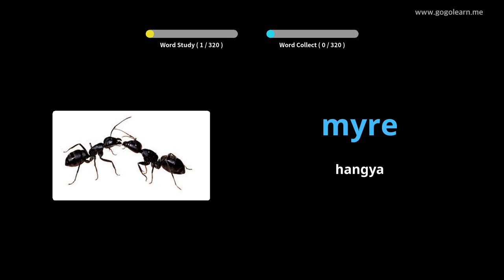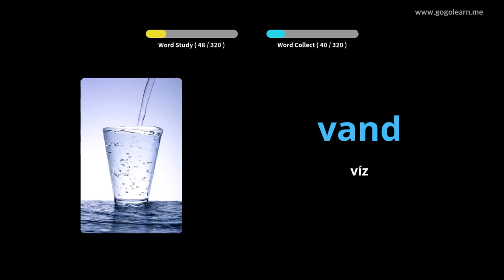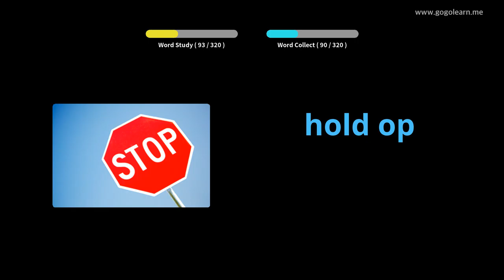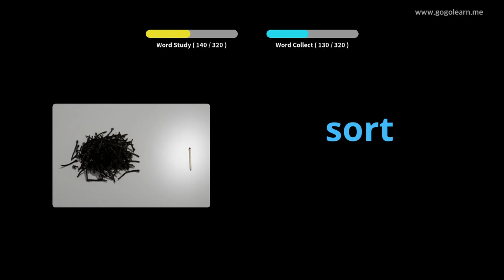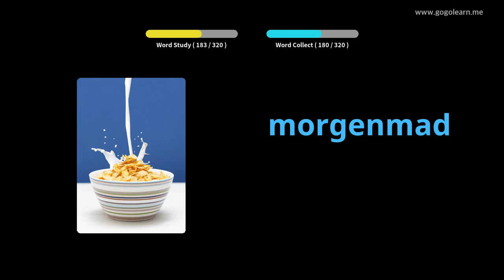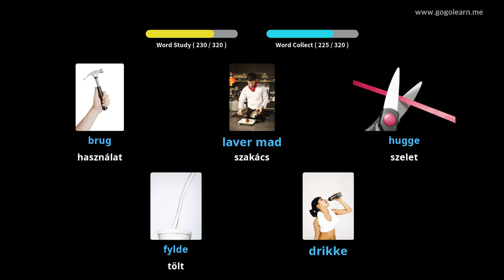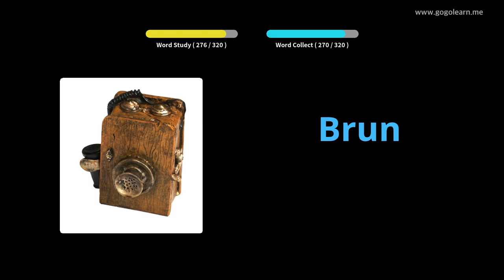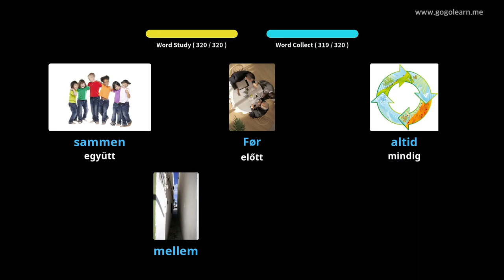Dán szókincs vezetés közben hallgatása |Golearn